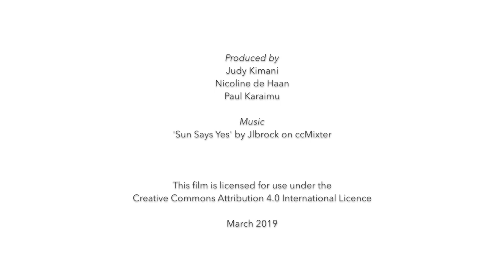Gender in livestock development: Julie Ojango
Julie Ojango, scientists at ILRI, shares her ‘aha’ moment when she really understood the central importance of women in livestock development. This film was produced to mark the International Women’s Day 2019 which is themed ‘Think equal, build smart, innovate for change’.